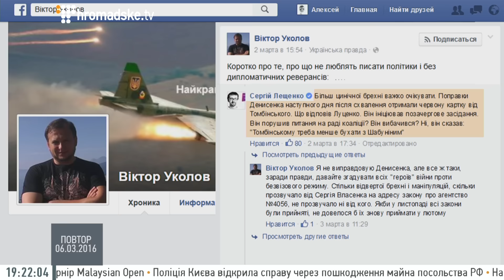Безвіз: Без обіцянок та пробачень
Посол з особливих доручень МЗС України Дмитро Кулеба.
Виконавчий директор ГО «Європа без Бар'єрів» Ірина Сушко.